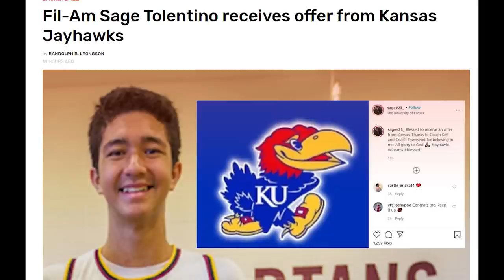Time Out 25 Juli 2020: Zach Lavine Diminati Nets & Knicks // Domatas Sabonis Cedera